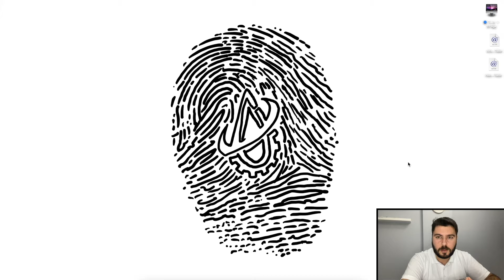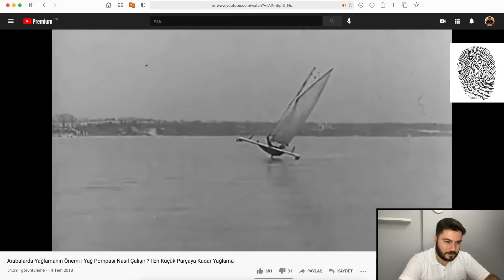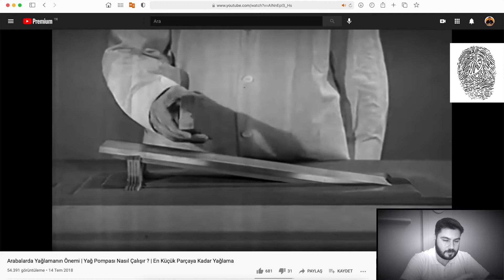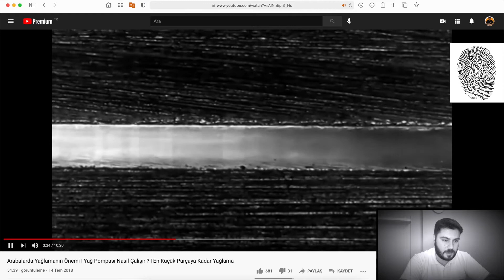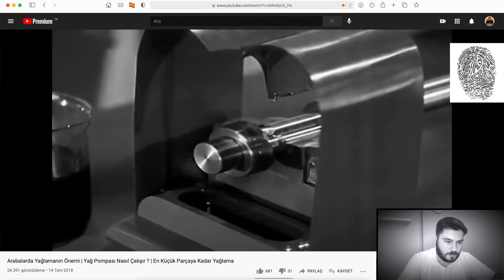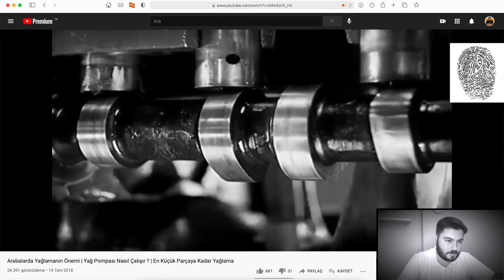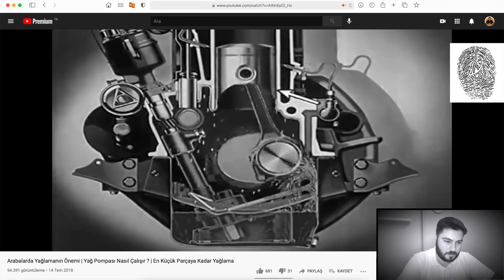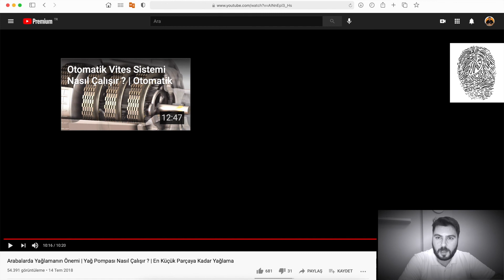MOTORDA EN KÜÇÜK PARÇAYA KADAR YAĞLAMA - VİDEO ANALİZİ -5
Merhabalar,
Video analiz serimiz devam ediyor.

Keyifli bir videoya daha konuk olduk.

YouTube serbest bölgesinde madeni yağ ile ilgili bir çok bilgi dolaşmakta. Bu bilgilerin kimi doğru, kimi yanlış ve kimisi eksik.
Biz de bu videoları inceleyerek, doğruları netleştireceğiz, yanlışları düzelteceğiz ve eksikleri tamamlayacağız.

Bu videoları izleyerek bir çok kişi karar değiştiriyor veya ciddi kararlar alıyorlar. Doğru bilgiye ulaşmak herkesin hakkıdır. Bizde elimizden geldiğince doğru bilgiye sizi sevk edeceğiz.

LTC TEKNİK MÜH. HİZ. LTD. ŞTİ. olarak 7 yıldır endüstride madeni yağ danışmanlığı ve yağlama eğitimleri düzenliyoruz.

Eğitimimizi, tecrübelerimizi ve deneyimlerimiz ile YouTube de dolaşan bu bilgi kalabalığını sadeleştirmeyi hedefledik.

Keyifli Seyirler.